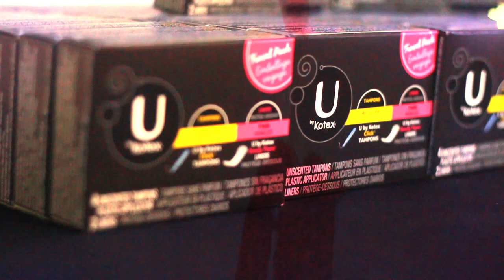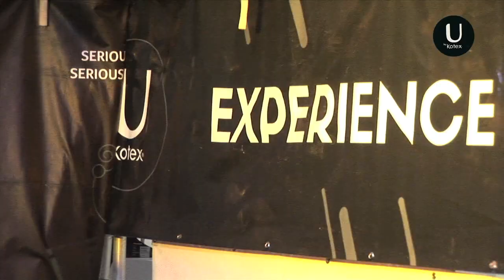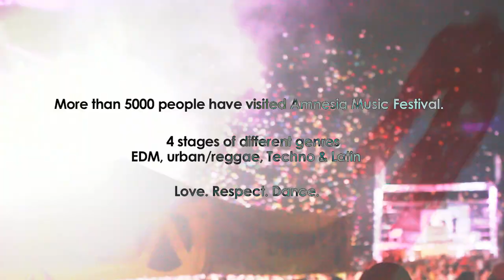Amnesia Music Festival 2014 U by Kotex Curaçao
This is the first time that U by Kotex participated as a Gold Sponsor of the Amnesia Music Festival. This event took place on July 5th, 2014. More than 4000 people visited the site with various stages.